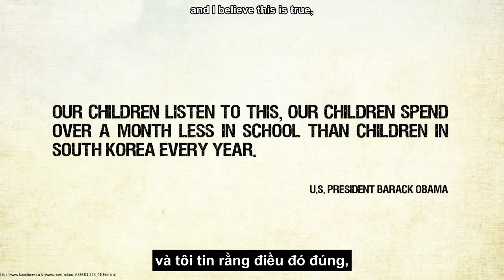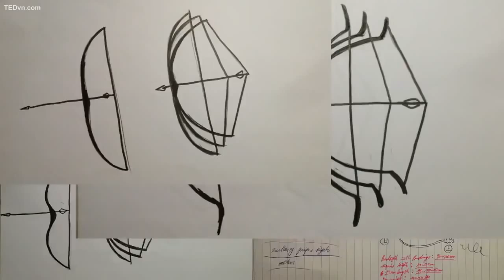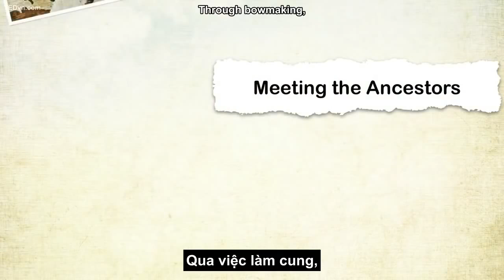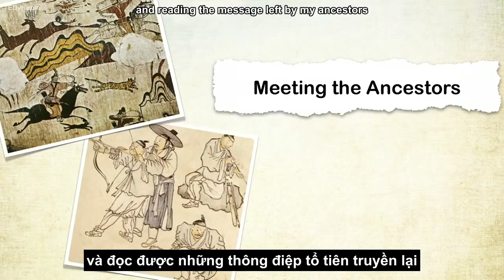TED Vietsub Dong Woo Jang Nghệ thuật làm cung